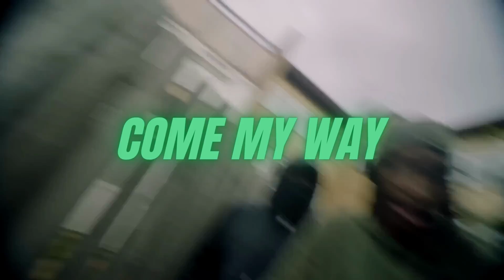(Guitar) Lil Macks x Nino Uptown Type Beat - 'Come My Way'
197bpm